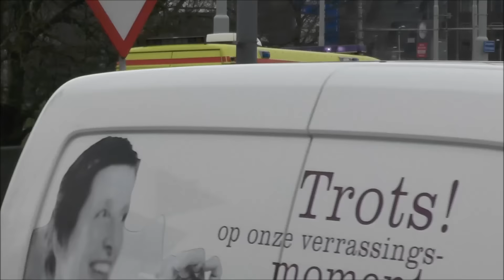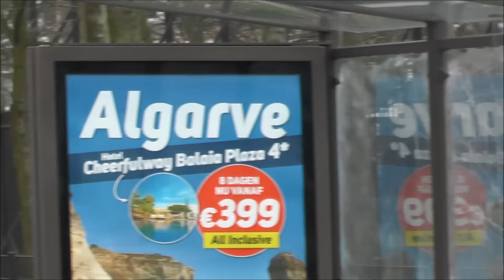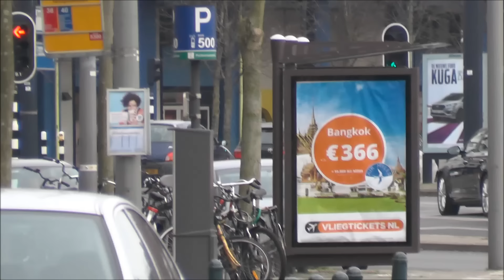Februari 2017 - Justitie, Politie, Brandweer, WKTransplant & Ambulances met spoed in Rotterdam #552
Datum: Februari 2017, te Rotterdam

Hier ziet u: Justitie, Politie, Brandweer, WKTransplant en vele Ambulances met spoed in Rotterdam!

Voertuigen op volgorde:
1. Justitie Dienst Vervoer en Ondersteuning met spoed naar de Rechtbank.
2. Mobiele intensive care unit met spoed naar het Vlietland Ziekenhuis.
3. Rapid Responder 17-340 met spoed naar een melding in Schiedam.
4. Haakarmvoertuig 17-1981 met SBB/Bronts container 17-9288 naar Scheepsbrand in Krimpen aan den IJssel
5. Ambulance 17-143 met spoed naar een MMT inzet Beukelsdijk
6. Ambulance 17-136 met spoed naar een MMT inzet Beukelsdijk
7. Brandweer Kazerne Baan met reserve TS 17-9232 met spoed naar een MMT inzet Beukelsdijk
8. Verpleegkundig Specialist 17-203 met spoed naar een MMT inzet Beukelsdijk
9. Ambulance 17-144 met spoed naar het Erasmus MC vanaf MMT inzet Beukelsdijk
10. Rapid Responder 17-343 met spoed naar een melding op de Blaak in Rotterdam.
11. Politie DHV met spoed naar Aanrijding Rochussenstraat
12. Snel Interventie Voertuig 17-3361 Kazerne Keyenburg met spoed naar een OMS Melding Hippiashof
13. Ambulance 17-176 met spoed naar het Erasmus MC
14. Ambulance 17-141 met spoed naar de Coolsingel
15. Transplantatieteam WKTransplant Den Haag met spoed
16. Ambulance 17-114 met spoed naar een melding in Schiedam
17. Rapid Responder 17-343 met spoed naar een melding in Rotterdam.
18. Brandweer Rotterdam Kazerne Baan met Reserve TS 17-9232 naar Reanimatiemelding
19. Ambulance 17-117 met spoed naar een melding in Rotterdam
20. Ambulance 17-127 met spoed naar een melding in Rotterdam
21. Ambulance 17-174  met spoed naar een melding in Rotterdam
22. Brandweer Rotterdam Kazerne Baan TS 17-0631 met spoed naar een Gaslucht
23. Rapid Responder 17-342 met spoed naar een melding in Rotterdam
24. Ambulance 17-110 met spoed naar een melding in Rotterdam
25. Ambulance 17-152 met spoed naar het Erasmus MC
26. Rapid Responder 17-341 met spoed naar een melding in Berkel en Rodenrijs
27. Ambulance 17-174 met spoed naar een melding in Rotterdam
28. Ambulance 17-112 met spoed naar een melding in Rotterdam
29. Ambulance 17-172 met spoed naar een melding in Rotterdam
30. Ambulance 17-140 met spoed naar het Erasmus MC in Rotterdam vanaf het SFG Kleiweg in Rotterdam
31. Ambulance 17-137 met spoed naar een melding in Rotterdam
32. Rapid Responder 17-340 met spoed naar een melding in Rotterdam.